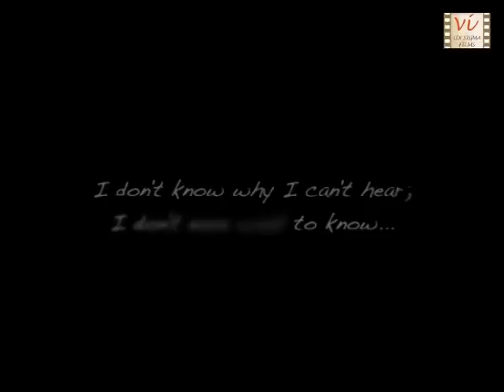Sensless Sense - Mini Short Film on celebrating life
This film in less than 1 min conveys the need for integration & inclusion of disabled children into the mainstream.life to allow them to forget about their disabilities. To watch short films and documentaries in all genres, Subscribe Now